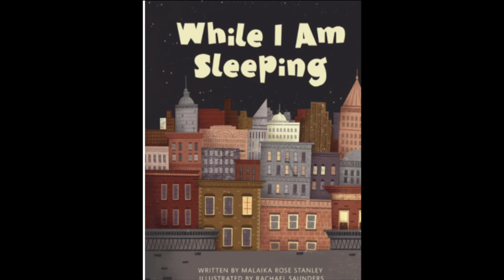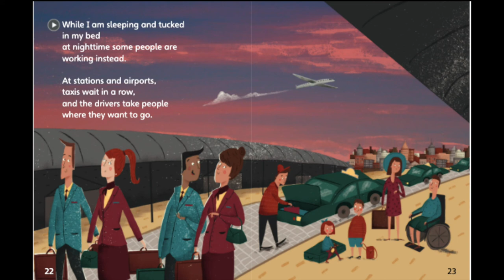While I Am Sleeping by: Malaika Rose Stanley | Read Aloud | Kindergarten | Ms. Rhone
At nighttime, when you climb into bed and drift off to sleep, does everyone else go to sleep too? Who bakes the break for the next day, and who collects the trash? While you are sleeping, a lot of people are waking up and going to work.